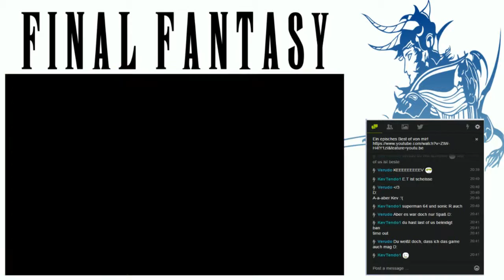Livestreamaufnahme - Final Fantasy I #21 - In der Eishöhle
Let's Play Final Fantasy I - Part 21 - In der Eishöhle [German/HD/60FPS/Livestreamaufnahme]
►Die Geschehnisse des Parts:
Eigentlich passiert nicht viel, außer, dass ich in der Eishöhle umherirre.
►Mein Kanal
2004
Square Enix (Nintendo)
GBA
RPG / Fantasy / JRPG
In Fanal Fantasy I rettet man die Welt. Man spielt die 4 Helden des Lichts und erweckt die Kristalle, die das Gleichgewicht der Welten erhalten, wieder.
►Livestreams
⇒Kontakt zu mir
★Kommentiertes Gameplay von NintendoPlayer★ (2015)